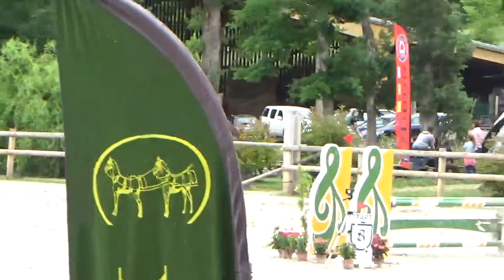2017 06 04d Julia et Tivendia amateur 3 prépa 1m